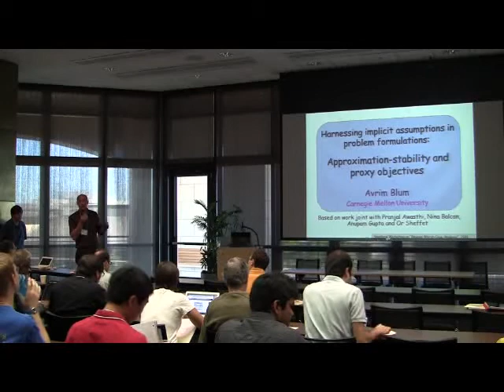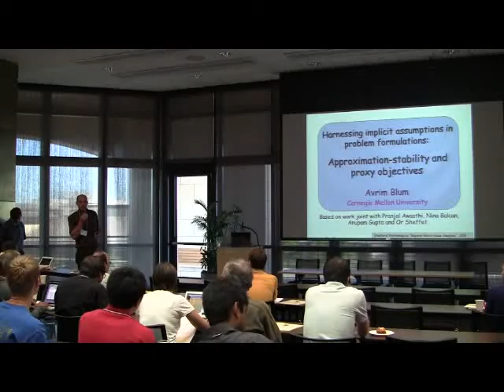Beyond Worst Case Analysis Workshop Introduction - Tim Roughgarden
Introduction by Prof. Tim Roughgarden
Beyond Worst Case Analysis Workshop
Stanford, CA
Sept 19-21, 2011